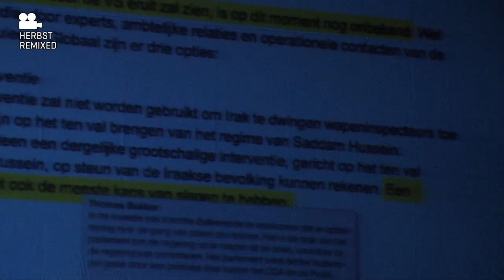Truth is concrete 23/09 10:00 I Jonas Staal: History of art, according to the resistance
History of art, according to the resistance
Lecture by Jonas Staal (NL)

Truth is concrete

A 24/7 marathon camp on artistic strategies in politics and political strategies in art.

21/09 - 28/09/2012

steirischer herbst festival, Graz